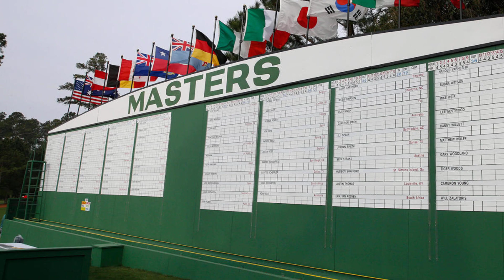MATILDAS SCORE LAST GASP VICTORY OVER NEW ZEALAND IN TOWNSVILLE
The Matildas scored a 2 1 win over New Zealand in Townsville on Friday night. thanks to stoppage time goals from Emily van Egmond and Sam Kerr. Van Egmond and Kerr both scored in injury time to break the hearts of the New Zealanders. with the Kiwis looking for their first win against Australia since 1994. A first half strike from left back Anna Green grabbed a shock first half lead for New Zealand. with Australia failing to capitalise in attack. READ MORE: Johnson sinks Cowboys with golden point field goal READ MORE: Young gun seals Roosters win in 'crazy' match READ MORE: Port gun still in hospital with scary condition Similar to their 1 0 Asian Cup loss to South Korea. the Australians had nothing to show for their efforts until the death. Impressive goalkeeping from New Zealand's Victoria Esson kept the Aussies at bay before the home side was saved from embarrassment by van Egmond and Kerr late in the fixture. The teams meet again in the second game of the series on Tuesday night in Canberra.